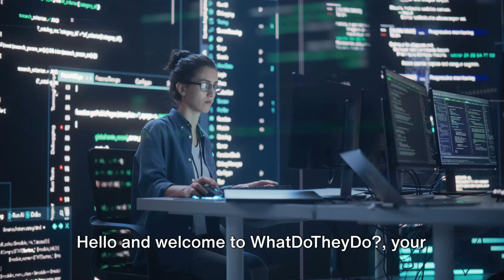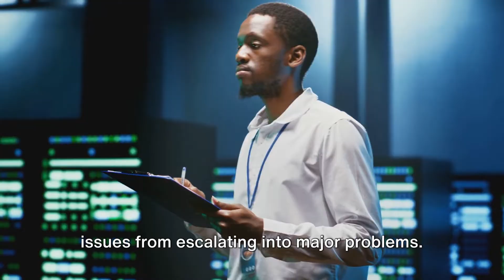What Does a Telecommunication Engineer Do? - The Heroes Of The Modern World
In this exciting video, we delve into the fascinating world of telecommunication engineering. Join ProfessorJobs as he unravels the crucial role these tech wizards play in our modern society.

From unraveling complex networks to enhancing communication systems, telecommunication engineers are at the forefront of technological advancements. In this video, we'll explore the dynamic nature of their work, the latest innovations in the field, and the impact they have on our daily lives.

Get ready to gain valuable insights into the challenges telecommunication engineers face and the skills required to excel in this fast-paced industry. Whether you're a tech enthusiast, a student considering a career in telecommunication engineering, or simply curious about how our connectivity is continually evolving, this video is sure to captivate and educate.

Together, let's delve into this complex world and appreciate the incredible work of these modern-day magicians. Get ready for a mind-opening journey – click play now!

OUTLINE:
00:00:00 Welcome to the World of Telecommunication Engineering
00:00:47 Introduction to Telecommunications Engineering
00:01:43 Network Planning and Design
00:02:39 Installing and Configuring Network Equipment
00:03:33 Testing and Troubleshooting
00:04:27 Network Security
00:05:25 Conclusion and Call to Action